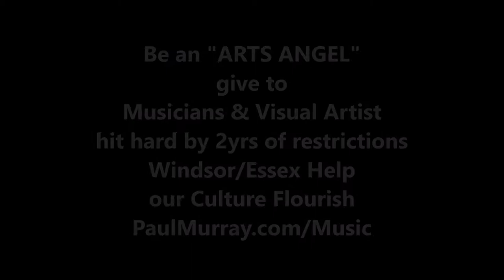Nov 11 22 Chrysler Theatre-The BEATLES & Beyond-- Music n Arts Aid Live Charity Concert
All proceeds from ticket sales and auctioned portraits will support professional visual artists and musicians in Windsor-Essex detrimentally impacted by the last two years' strict public health safety measures.
The Beatles & Beyond charity concert will feature St. Clair Beach-born and internationally renowned visual artist Paul Murray speed painting huge pop-art portraits of the Fab Four before your eyes in unorthodox ways. At the same time, an All-Star lineup of musicians and singers perform the best of The Beatles and Wings music catalogue. Forget the wigs and costumes. We’ll be recreating the groove and beat of their greatest hits like never before.

Hailed by the original Beatles promoter as ‘THE BEST ON THE SCENE’, The McCartney Years is a period-true, technically stunning, & explosive live concert that performs the music of Paul McCartney spanning two decades from The Beatles to Wings.  All performed to their original arrangements by a band that has entertained audiences worldwide. A personal accolade from former Paul McCartney & Wings Guitarist Denny Laine. Guaranteed that you will jump out of your seat to clap, sing, and dance to the music by one of the most prolific artists of all time in this authentic, timeless live concert experience!
Don’t miss this one-of-a-kind event that all ages will enjoy!